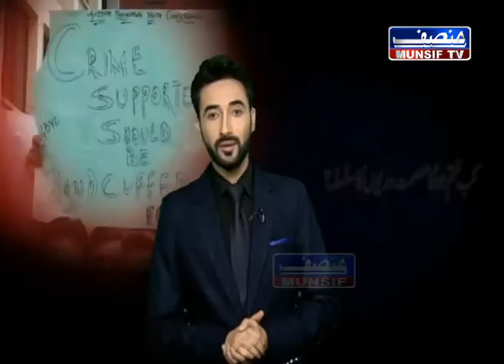Detailed report on Kathua Rape and murder. Urdu/ Hindi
Have we lost humanity. Watch this exclusive report on Kathua rape and murder case.